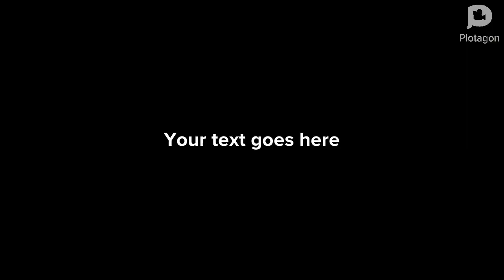The 3 teen boys: the movie. Sneak Peek